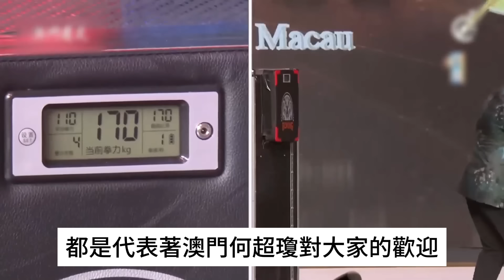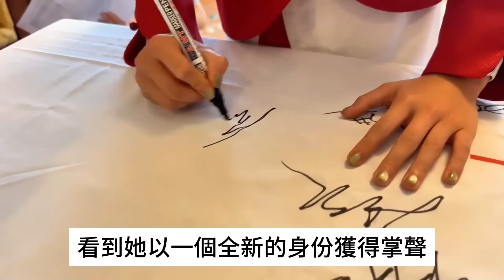全紅嬋被何超瓊特殊對待？何超瓊給奧運健兒送小獅子，馬龍抱著合影，還認全紅嬋做幹女兒！全紅嬋